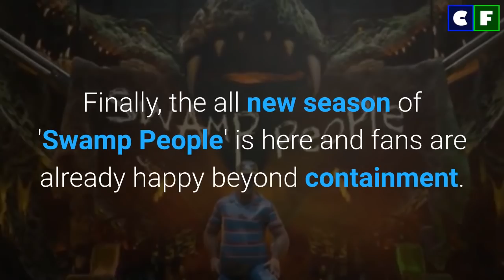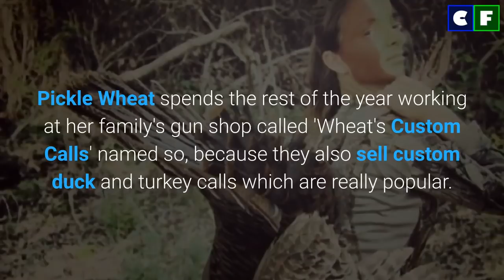Who is Swamp People new cast Pickle Wheat? Her Bio & Age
'Swamp People' season 12 has some new faces including Pickle Wheat. Who is she? Learn everything you can about the new cast member in our video from "what is Pickle Wheat's net worth?" to "Who Pickle Wheat is dating?" has been discussed in the video so make sure you watch it. Also, in the video are additional facts and information about Pickle's bio.

Source: Instagram/Facebook